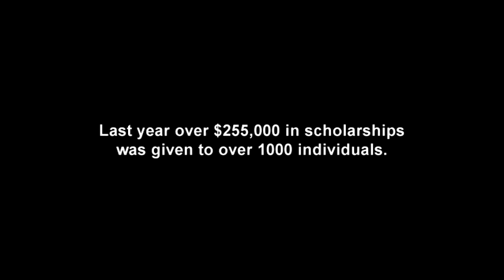Wonderful World of the Ashland YMCA